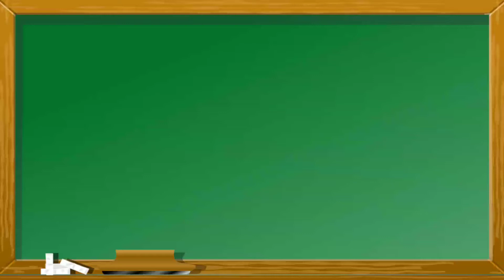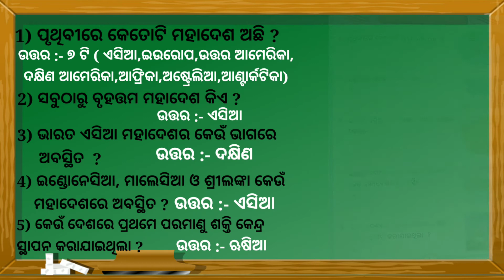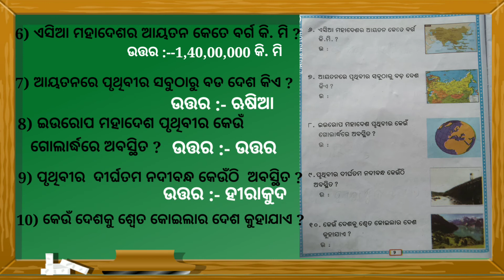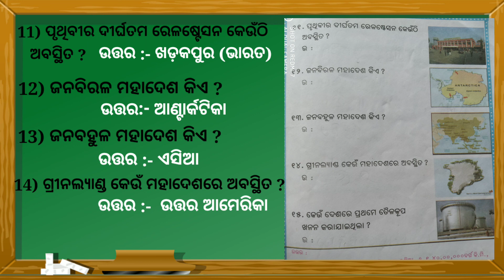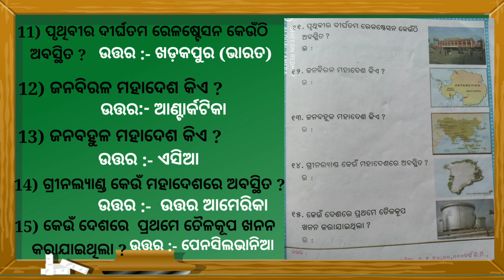ସରସ୍ବତୀ ସାଧାରଣଜ୍ଞାନ ପଞ୍ଚମ ଶ୍ରେଣୀ | 5th Class GK in Odia Lesson 1 | Panchama sreni sadharana gyana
ଏହି ଭିଡ଼ିଓରେ  ସରସ୍ବତୀ ସାଧାରଣଜ୍ଞାନ ପଞ୍ଚମ ଶ୍ରେଣୀ ପାଠ ୧ ଦେଶ ମହାଦେଶ ବିଷୟରେ  ଭିଡିଓ କରାଯାଇଛି l